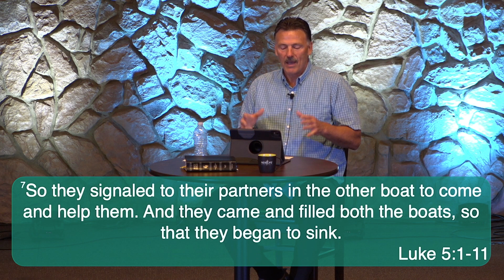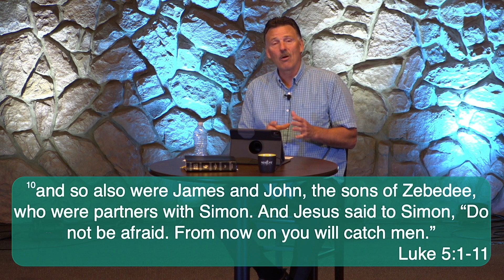Livestream - June 30, 2020 - Keys to Receive the full blessing of God